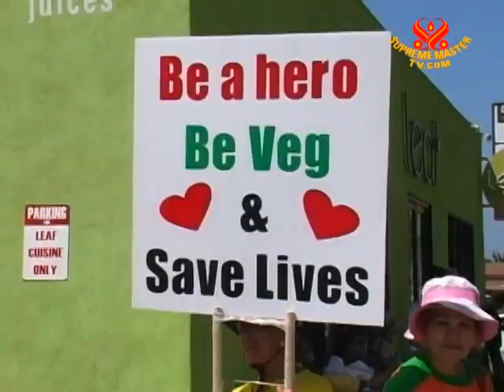TODAY IN HISTORY - Saint Valentine's Day - 14 Feb 2011